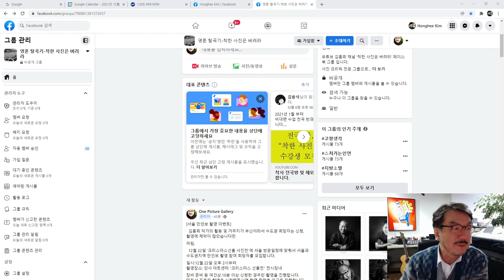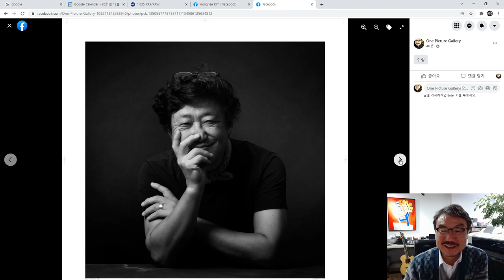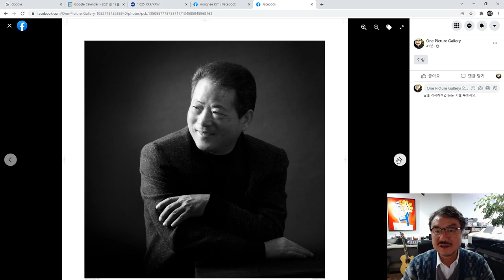서울, 만인보 촬영 신청 받습니다. ^^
[서울 만인보 촬영 이벤트]

  김홍희 작가의 활동 및 거주지가 부산이라서 수도권 희망자는 신청, 촬영에 제약이 많았습니다만

마침,

  12월 22일 ‘크리스마스선물 사진전’에 서울 방문일정에 맞춰서 서울과 수도권지역 만인보 촬영 참여 희망자를 모집합니다.

일시:12월 22일 오후 2시부터
촬영장소: 인사 아트센터 “크리스마스 선물전” 전시장내
                   (사정에 따라 장소 변경이 있을 수 있습니다. 그런 경우 미리 알리겠        습니다.)

장비 준비 등 여건상.10분 이상 신청한 경우만 촬영을 진행합니다.
따라서 프로필 촬영을 신청해주시면 촬영 확정후 입금을 진행합니다.

문의 김효열 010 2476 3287